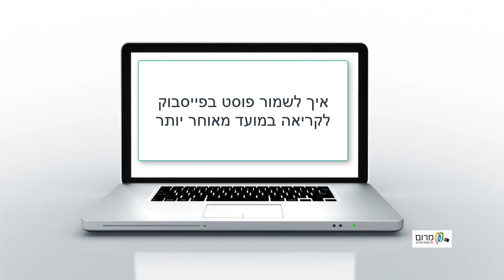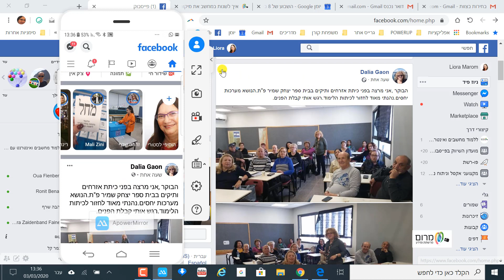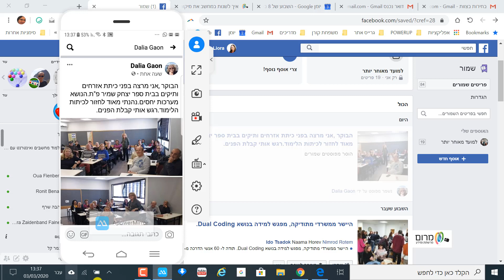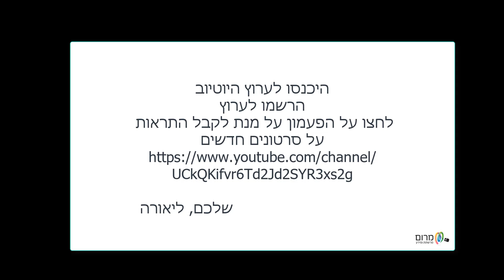איך לשמור פוסט בפייסבוק לקריאה במועד מאוחר יותר